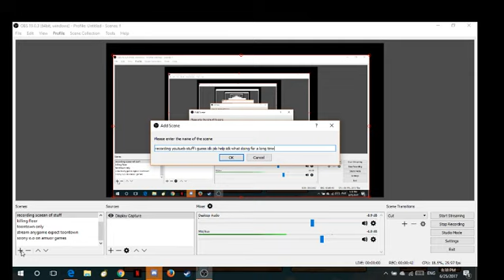well hues im back for while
I been streaming a lot cuased  I enjoy it a bit and easyer to do plus I'm cringe and like people telling me I am cringe